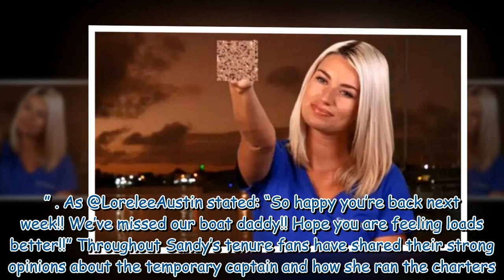Below Deck’s Captain Lee announces return as he shares update